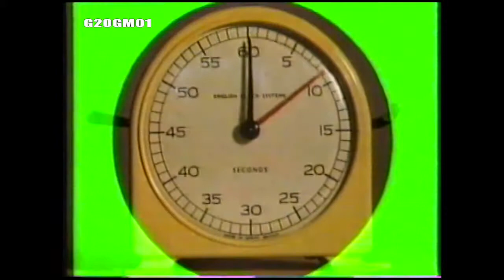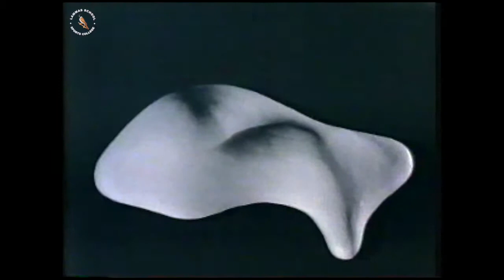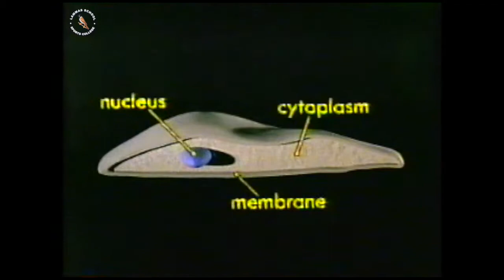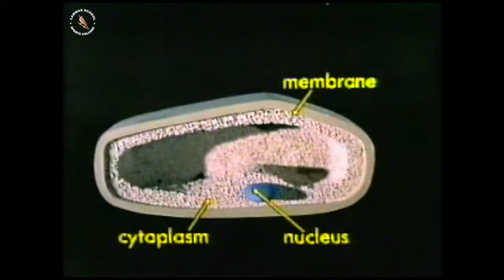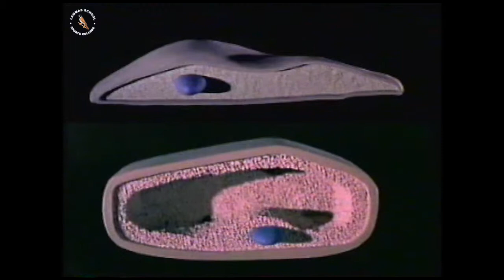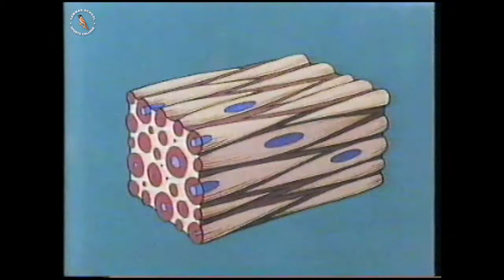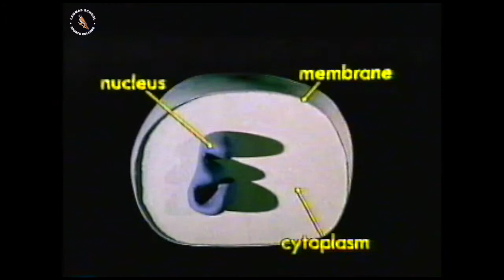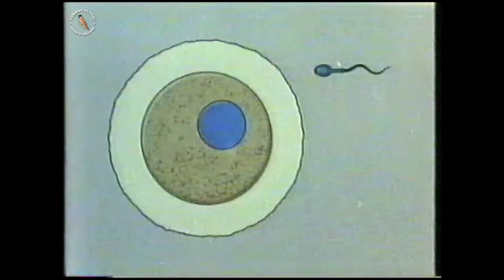G20GM01 Cells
BBC Schools Exploring Science

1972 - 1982 Repeated until 1989